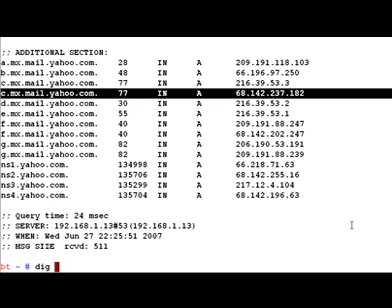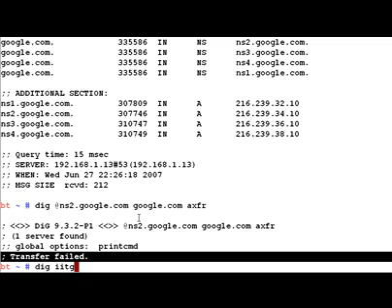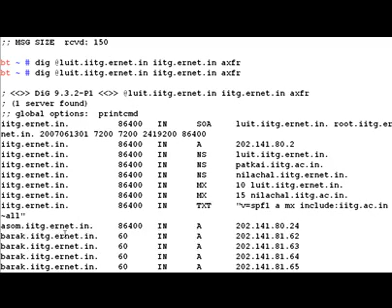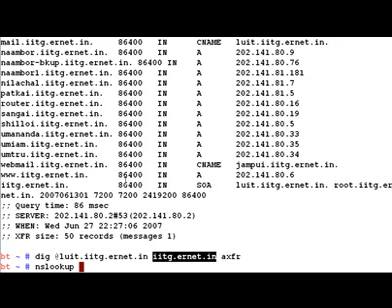Dns Zone Transfer Using Dig